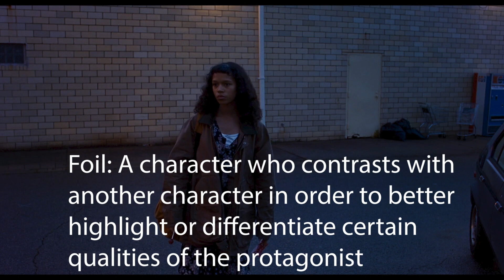Bones and All (2022): Decent Not Vampire Movie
Bones and All is an interesting movie, in the sense it is basically a vampire movie in all but name. The philosophical conflict is a bit trite, but the execution is good